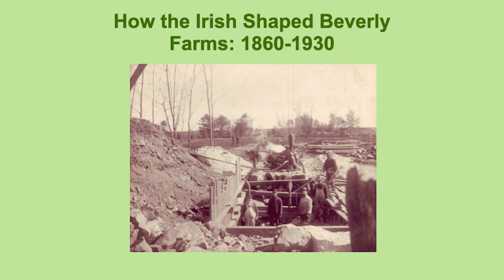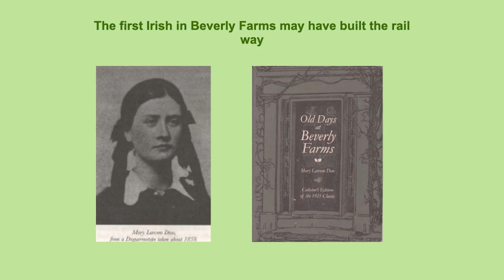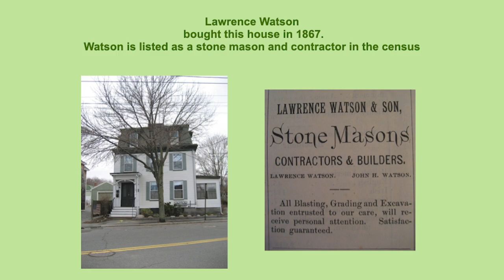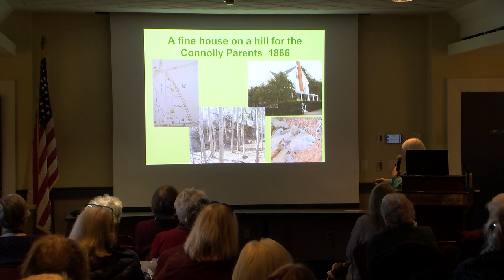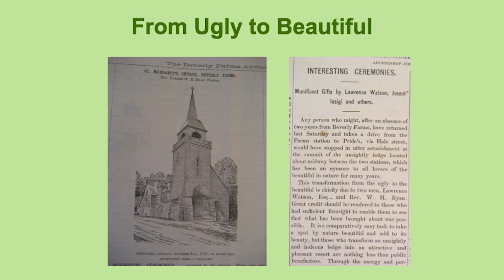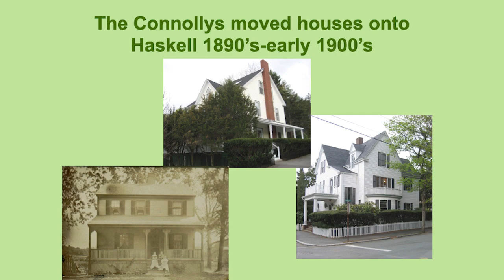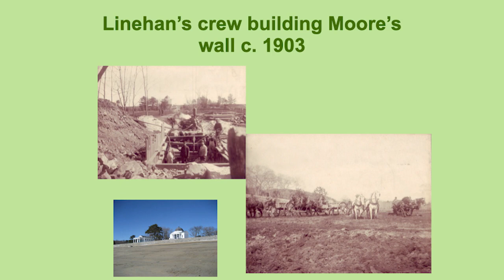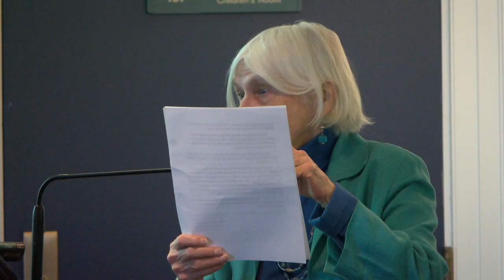Beverly Public Library "Monday Mornings" Series Presents How the Irish Shaped Beverly (Nancy Coffey)